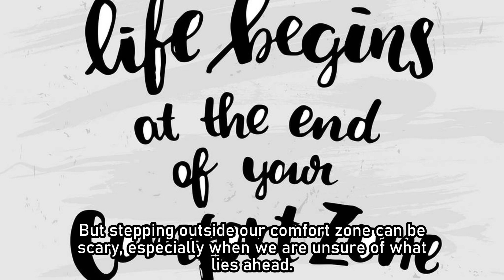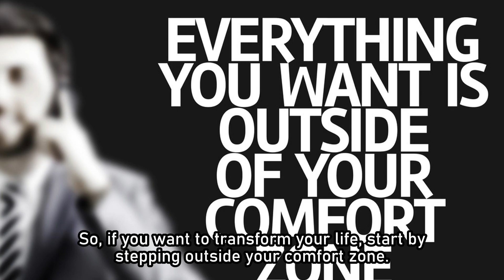It’s only after you’ve stepped outside your comfort zone that you begin to change, grow.....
“It’s only after you’ve stepped outside your comfort zone that you begin to change, grow, and transform.” - Roy T. Bennett

How to Stay Motivated Every Day - 5 Simple Tips

Do you struggle with staying motivated every day? Do you feel like giving up on your goals and dreams? Do you need some inspiration and guidance to keep going?

If you answered yes to any of these questions, then this video is for you!

In this video, I will share with you 5 simple tips that will help you stay motivated every day. These tips are based on scientific research and personal experience, and they have helped me and thousands of others achieve amazing results in life.

You will learn how to:

Set SMART goals that are specific, measurable, achievable, relevant, and time-bound
Break down your goals into smaller and manageable tasks that you can accomplish every day
Reward yourself for every progress and celebrate every milestone
Surround yourself with positive and supportive people who will inspire you and hold you accountable
Use affirmations, visualization, and meditation to boost your confidence and self-esteem
By following these tips, you will be able to stay motivated every day and overcome any obstacle that comes your way. You will be able to achieve anything you set your mind to and live your best life.

So what are you waiting for? Watch this video now and start applying these tips today!

I would love to hear from you and know what motivates you every day.